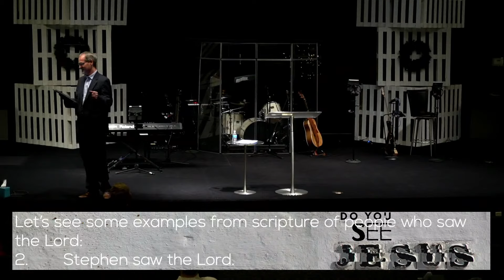Do you see Jesus Pt.1 | Pastor Don Andreasen